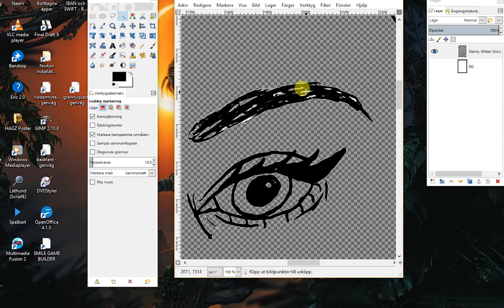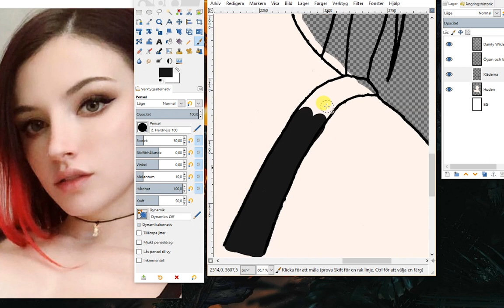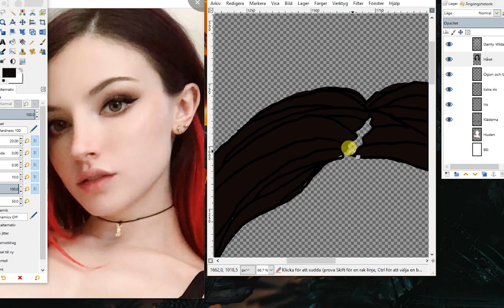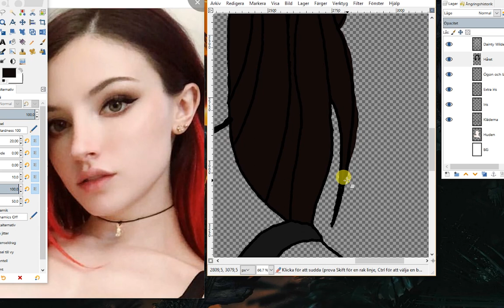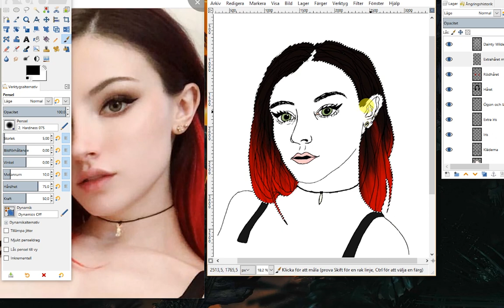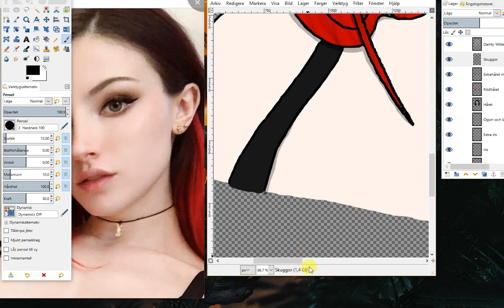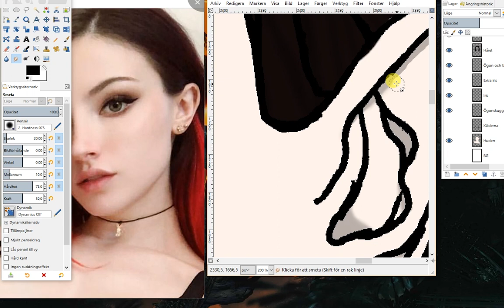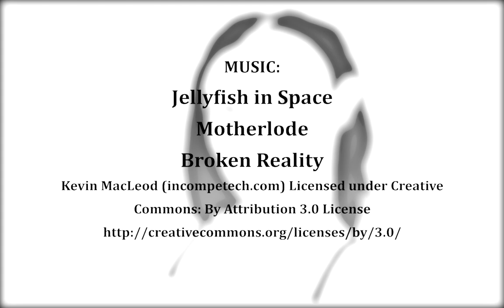Colouring of Dainty Wilder (Instagram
A high-speed recording of the colouring process of my drawing of "Dainty Wilder". Finished drawing and other creative projects on my instagram: @tokhopp